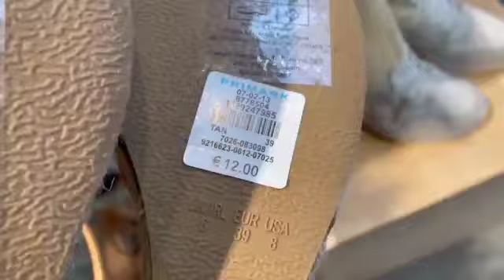دويرة خفيفة في بريمارك جديد فصل ربيع 2021تخفيضات نتاع لهبال🥳🥳🤯🤯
لاتنسو الاشتراك والضغط على الجرس ليصلكم كل جديد فضلا وليس أمرا